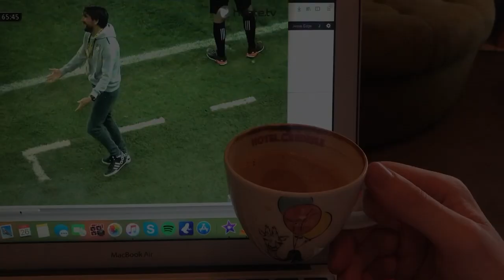Hard Work Makes The Easy Work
Episode 4. At the gym today with the lads.

Song:

Sweet Smile
Michael Flory